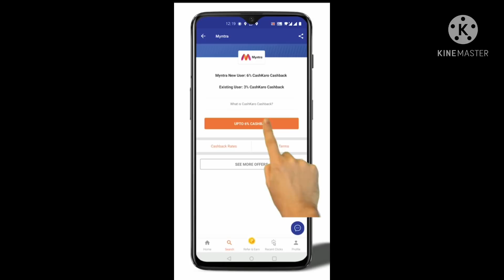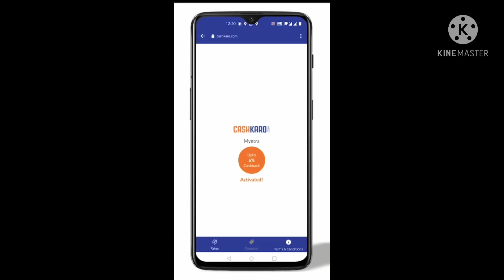My western wear collection|Myntra haul|Sale upto 70% on branded items|Shirts,pants n denim jackets.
Get FLAT 10% cashback on Ajio, up to 20% cashback on Mamaearth, 6.5 % cashback on Wow only via CashKaro!

Product Links -

CashKaro.com offers amazing CASHBACK on purchases made on Amazon, FlipKart, Zivame, Myntra, Ajio Mamaearth & 1500+ websites. CashKaro offers real cash for shopping online which you can transfer straight to your bank account! Just sign up with the links mentioned above and start using CashKaro and saving today!

 Iam a housewife ,ex techie a homemaker with a toddler who is quite passionate about fashion,shopping(to my husband's horror),chicken (it's an emotion) and most importantly about being resourceful.

Folks you will come to know more about me as you watch my channel so PLEASE WATCH!

 Insta_id: ramyas_sliceoflife